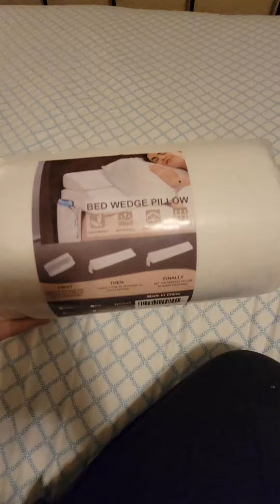My New Bed Wedge Pillow!